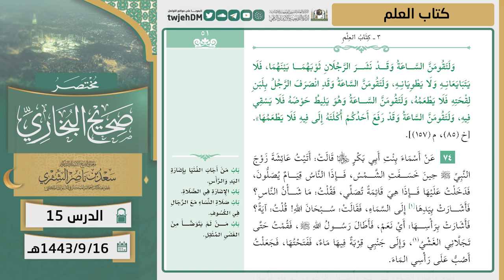15 ( مختصر صحيح البخاري | كتاب العلم ) لمعالي الشيخ أ.د. سعد الشثري | 16-09-1443